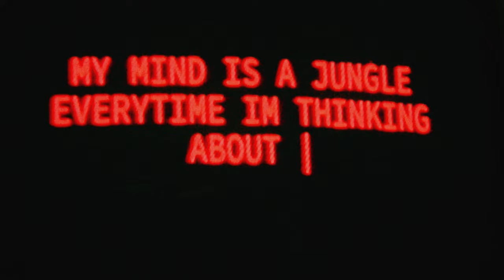Drew Sycamore - Jungle (Official Music Video)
Check out the video for Drew Sycamore's new single Jungle.

Video by:
Director Andreas Landgaard
Producer Stine Breum Fisker

DOP Jonas Bech Vestergård
Production designers Van Horn
Gaffer Daniel Due
Editor Andreas Landgaard
Color Jonas Bech Vestergård
1st AC Erik Hertel
2nd AC Emil Vilhelmsen
Production manager Anna Lomholt Madsen
Executive Jon Bager
Executive Creative Director Jeppe Kolstrup
1st AD Emma Skamstrup
2nd AD Joachim Roed
Runner Marie Anastasia Larsen
Graphics Daniel Knappmann
MUA Mads Stig
Styling, extras Marie Myrhøj Jensen
Stand in Elena Marcias
Bike supervisor Mads Landgaard

Bike Green Garage
Catering Cofoco, Lefalaf
Clothing, extras Prag

Thanks to all the extras
Thanks to Mark Alexander

Production company FERN.film

In 2018 Drew Sycamore released her first single "Keeping Up" as a solo artist. The following year she had two top 10 hits on radio with the singles "Perfect Disaster" and "All The Things" and she released her critically acclaimed debut album "Brutal".  In 2020 Drew Sycamore released the singles "I Wanna Be Dancing" and "Take It Back" followed by the album “Sycamore” in 2021. In 2021 she won P3 Prisen as well as Artist of the year as well as Radio Hit of the year with the hit song "45 Fahrenheit Girl".